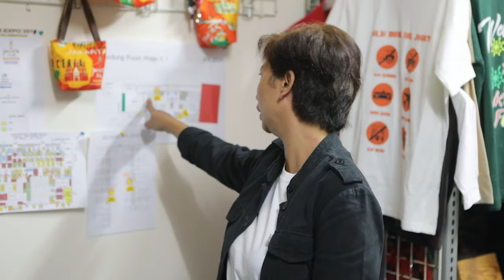INTIP GUDANG SOUVENIR JAKARTA FAIR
Simak obrolan santai Leon & Roy yang mengulik tentang sejarah dan acara - acara seru di Jakarta Fair Kemayoran.

Ikuti juga Social Media JIExpo & Jakarta Fair di